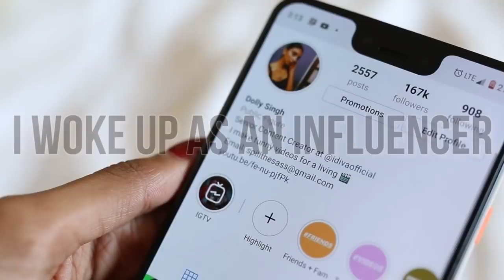I WOKE UP AS AN INFLUENCER | Dolly Singh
Hey Sassters,
Isn't this what we all think influencers do?

I want to thank Saransh Taneja, Shruti Dassani, Diya Panjwani and Nidhi Arora for being angels and coming to help me out with the skit.

Video shot by Harsh Kandelwal (IG- shutter_reality)